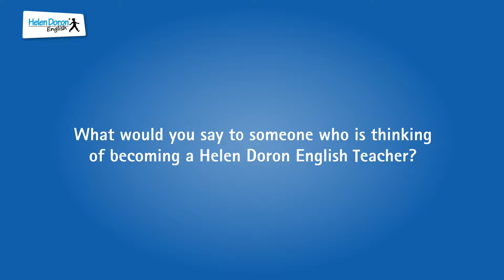What would you say to someone who is thinking about becoming a Helen Doron English teacher?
Watch this inspirational video clip as Helen Doron English teachers explain how being a Helen Doron teacher has enhanced their lives and the lives of the children in their communities.